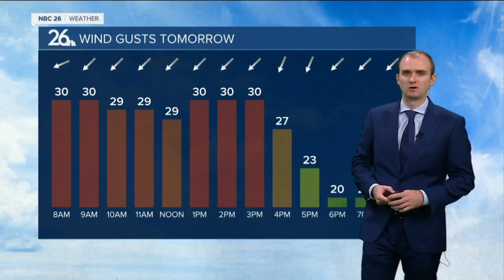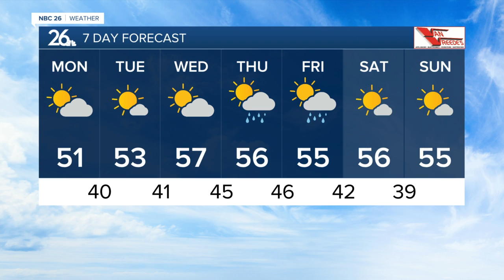Gino Recchia NBC26 Weather Forecast